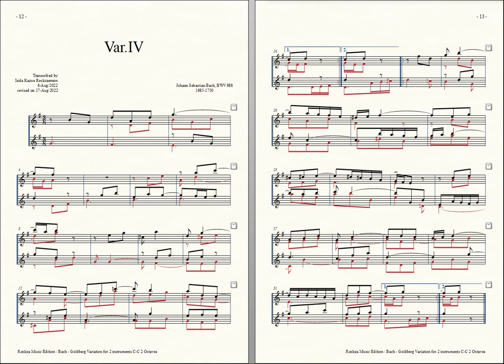Bach = Rockzaemon, “Goldberg Variation” for 2 Toy-Pianos Var. 4